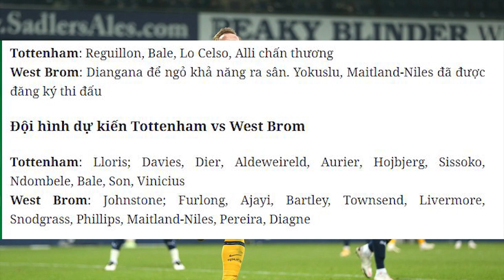Nhận định Soi Kèo bóng đá Tottenham vs West Brom, 19h00 ngày 7/2/2021, Vòng 23 Ngoại hạng Anh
Sau 3 trận toàn thua, Tottenham buộc phải có chiến thắng ở vòng 23 Ngoại hạng Anh khi đối thủ của họ chỉ là West Brom đang chìm sâu ở top cuối.